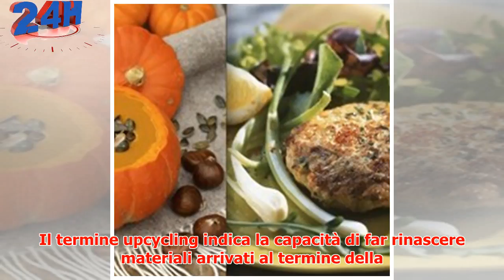Upcycling: 5 idee per trasformare il vasetto di Nutella - VanityFair.it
► Sì, lo sappiamo, quando finisce la Nutella è sempre un momento difficile. Tant’è che facciamo mille ...